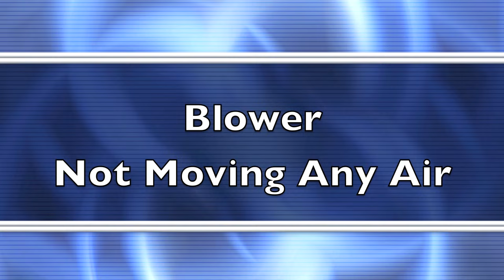Blower Not Moving Any Air